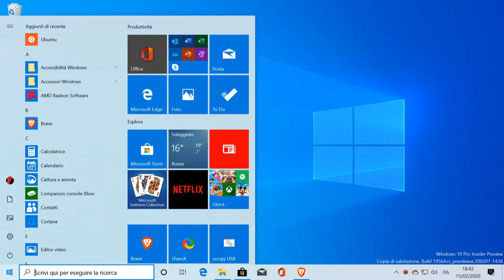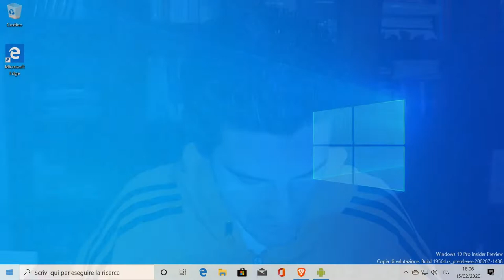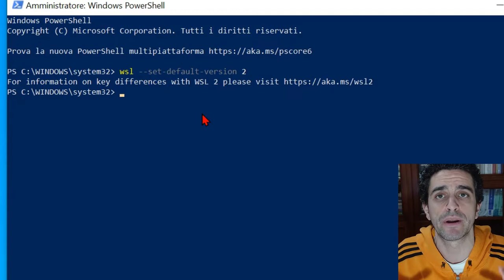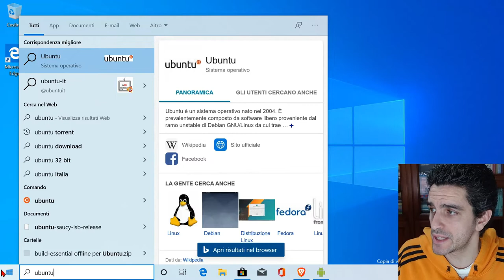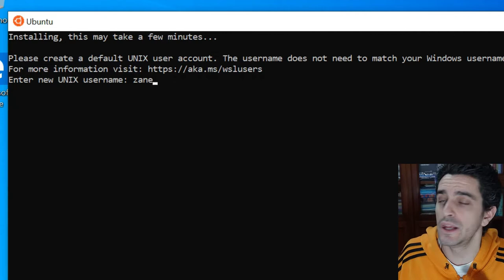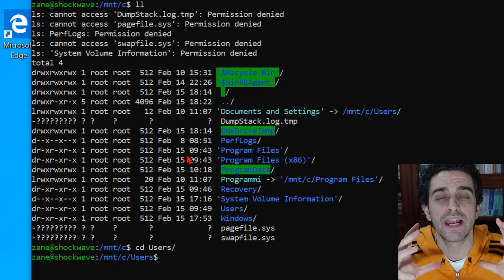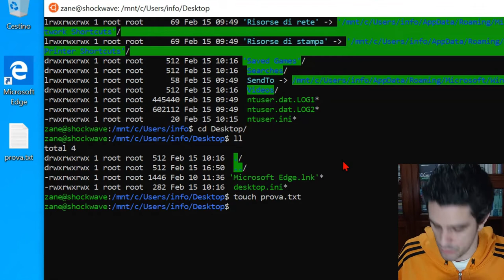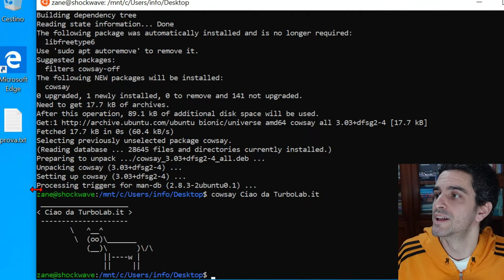🐧 Come installare Linux su Windows 10: Guida a Sottosistema Windows per Linux WSL2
Windows 10 è dotato di un componente, chiamato Sottosistema Windows per Linux (WSL), che consente di eseguire i programmi per Linux sotto Windows. La funzionalità è maturata nel tempo fino ad arrivare alla seconda versione (WSL2), che ora integra il kernel Linux completo per la massima compatibilità e velocità. Si presenta all'utente sottoforma di una shell Bash completa (la stessa di Ubuntu, openSUSE o Fedora) corredata da tutti i micro-programmi classici del mondo Linux. Ci sono ls, grep, awk, sed, diff, ssh, curl e wget, ma -ancor più importante- siamo liberi di installare qualsiasi altro software disponibile nei repository accessibili tramite apt o yum o addirittura compilare dai sorgenti. In questa guida vedremo come installare il Sottosistema Windows per Linux (WSL2) ed usare le funzioni principali

nota: La trattazione è incentrata sulla nuova versione, WSL2. È comunque grossomodo analoga anche per la generazione precedente.

A partire da Windows 10 2004 (Maggio 2020), però, Microsoft ha integrato la seconda generazione: WSL2. La nuova generazione abbandona l'emulazione delle API e integra una copia dell'interno kernel Linux, che Microsoft preleva dal sito ufficiale (kernel.org), ottimizza allo scopo e compila internamente. Il kernel viene poi eseguito all'interno di una macchina virtuale invisibile all'utente.

Rispetto alla tecnologia impiegata da "WSL1", la presenza del kernel completo garantisce una compatibilità maggiore e performance del file system di un altro livello: si parla di un incremento di velocità pari a due/cinque volte durante la creazione di un clone Git, installazione via npm o build con cmake.

Come diretta conseguenza, il file system Linux (ext4) risiede ora all'interno di un file VHD (disco fisso virtuale) che cresce progressivamente per contenere tutto il necessario. Al momento in cui scrivo, può arrivare fino a 256 GB automaticamente. Raggiunto tale limite, è necessario ampliarlo manualmente.

Un altro vantaggio è la gestione dinamica della memoria: in caso l'applicazione Linux abbisognasse di ingenti quantità di RAM, WSL2 alloca progressivamente quanto necessario. Se la necessità scende, la RAM in esubero viene liberata e restituita al sistema operativo.

WSL2 non soppianta WSL, ma vi si affianca. Ogni distribuzione installata può essere eseguita con l'uno o con l'altro sistema. Ma, se non per motivi specifici, non vi sono ragioni per preferire l'edizione più vecchia: WSL2 è migliore, più veloce e compatibile.